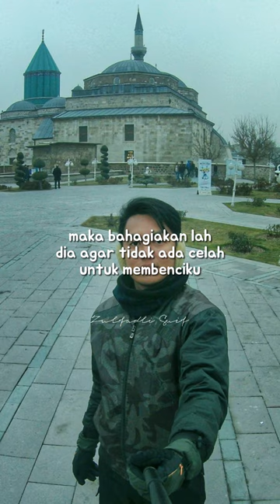Ya Allah bahagiakanlah aku